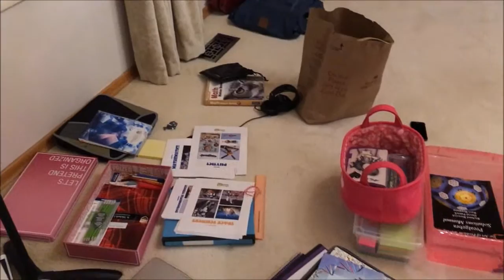сурова храна всеки ден | организация мисли | irina valeva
красота, чистота в нашия живот и любов!
xo irina